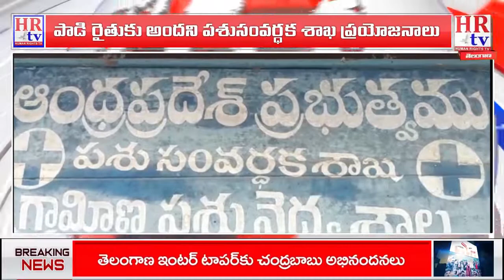పాడి రైతుకు అందని పశుసంవర్ధక శాఖ ప్రయోజనాలు...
HR tv HUMAN RIGHTS TV PUBLIC NEWS CHANNEL FOUNDATION.
Postel Licence no: 1098
Trade mark registered under "class 41"
TM-No: 4929792.
Published Journal no: 2009-0.
Dated: 19/07/2021.
Good & services: ENTERTAINMENT, EDUCATION, SPORTS, PUBLICATIONS.
Represented By Its:  Mr. Sheik Sardhar Hussein.
Company: Registered under Section 8 Company ( Non Profit Organization ).
Aims & Objectives: HUMAN RIGHTS & RTI Related social services and public awareness meetings and media role in society.
CIN: U85100AP2021NPL119339.
TAN: VPNH01554A.
PAN: AAFCH9329F.
Place: Andhra Pradesh ( India ).
Founder & Managing Director:  Mr. Sheik Sardhar Hussein ( India ).
Director: M/s. Sheik Fatma Beebe ( India ).
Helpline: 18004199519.